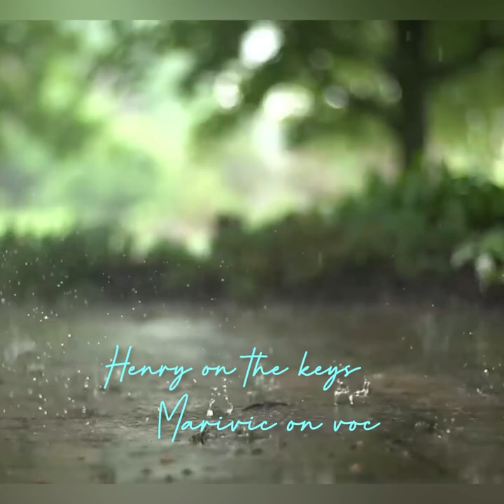William Henry’s I Can Let Go Now Cover